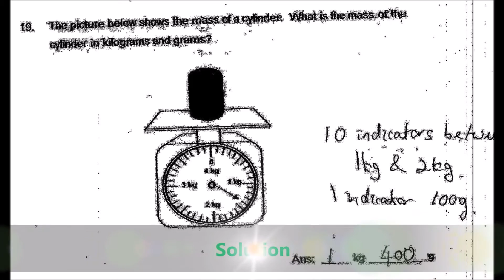Raffles Girls Pri Six Maths 2015 Prelims Paper 1B Q19 PSLE Top School